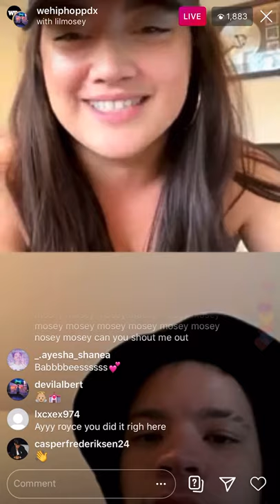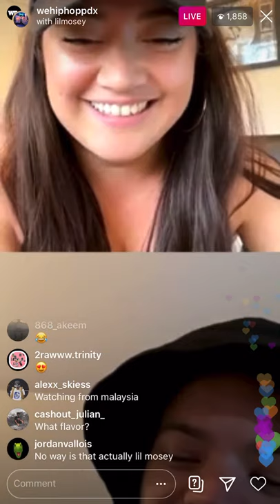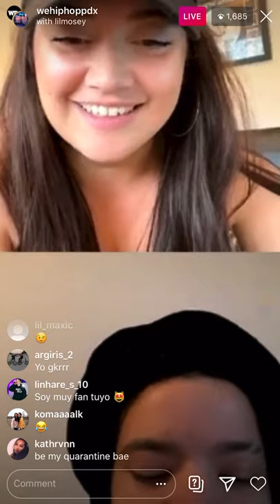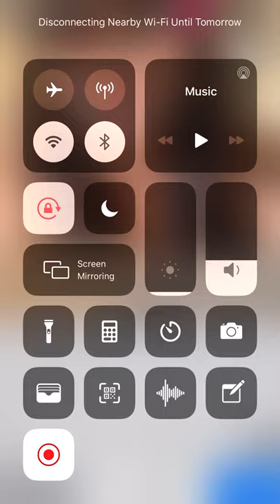Lil mosey- live video on Instagram